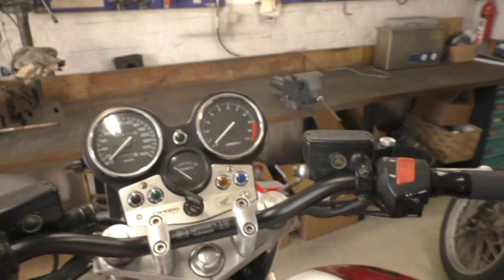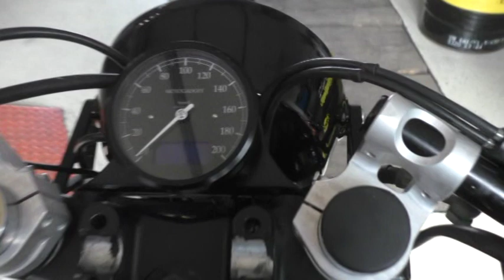Wochenrückblick Cafe Racer Garage Hexenküche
Alles kann ich nicht Filmen es war viel mehr los. Die Woche hatten wir viele Besucher, Biker auf Tour es gab ein Kaffee Betriebsbesichtigung und viele Geschichten. Leute bleibt Wahnsinnig so haben wir mehr SPAß. Am Gas Stefan